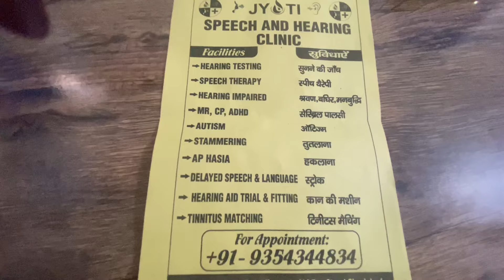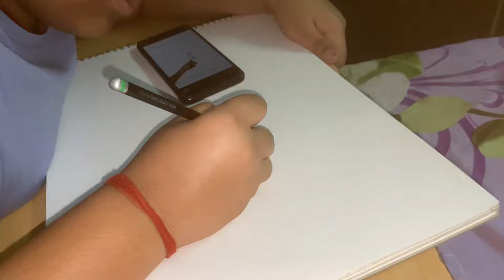अगर आपके घर में या पड़ोस में किसी को ऐसी दिक़्क़त हो तो सम्पर्क करें|| Is video ki alag value hain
Ghaziabad best ENT Clinic
Manoshiktsha
speech
Doctor

Dil ki baat aap sab ke saath | kuch baate ansuni si | Dil to baccha hain ji 😅 | Viral vlogs
Ghumne gaye the waha humne jo dekha 🤫🤢 | aap Sab bhi dekho darr jaoge | @being_reelspooja

Ghumne gaye the waha humne jo dekha 🤫🤢 | aap Sab bhi dekho darr jaoge | ‎@being_reelspooja  myfirstvlog junglesafari travelvlog viralvlogs being_reelspooja myvlogs myfirstvlogviral @ManishaRaniComedy @ElvishYadavVlogs @FukraInsaan @ShivaniKumariOfficial My jungle tour Jungle safari Darr gaye hum family trip Worlds number one jungle safari Trending video Jungle trip tracking Nil gaay ne maar diya Hunted place Delhi Ncr Hunted place hunter house tour FOLLOW :) INSTAGRAM 👉 / FACEBOOK 👉 / ____________________________________________________ CONTACT: (only for business queries) Thanks for watching and feel free to leave a comment, suggestion or critique in the comments below. THANKS.. You could also share it if you liked that would